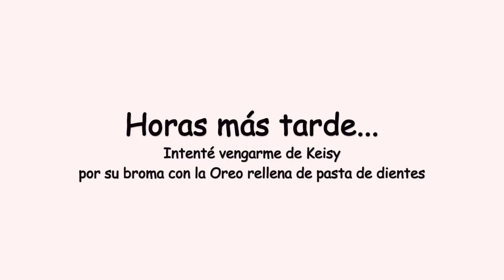¡TATUÉ a mi amiga!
SiTeRíesTeTatúo es un video que realizamos gracias a los chistes que ustedes me enviaron por Facebook y por privado de Instagram. Keisy perdió el reto, ¿será que me dejó tatuarla? ¡Descúbrelo en este video!

¡Gracias Christopher por toda tu ayuda, gracias Keisy por querer participar y gracias a ustedes por ver y siempre estar aquí conmigo!

Besitos eléctricos,

Gladys.

Soy periodista y locutora venezolana. Vivo en Caracas y en este canal quiero mostarles lo que mis ojos ven en mi país o donde quiera que esté. Quiero que conozcan Venezuela entera: su gente, sus paisajes, sus pueblos, sus costumbres, su cotidianidad y mientras eso pasa conocen mi vida también.